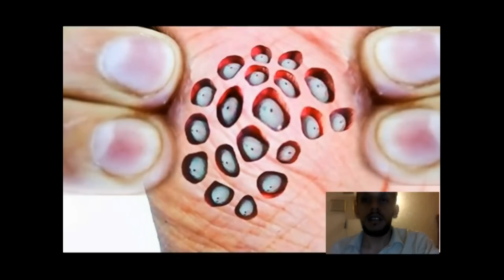Cómo curar la tripofobia?? + ACNE?? (El vídeo más estúpido de la historia)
Cómo curar el acne!!!